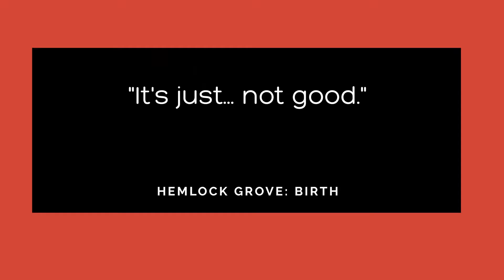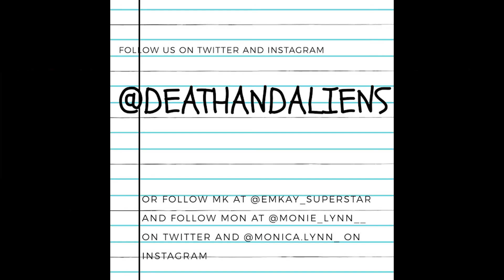Episode 14: "It's just... not good."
The season finale of Hemlock Grove is here and as you can tell from the title, we are not thrilled.